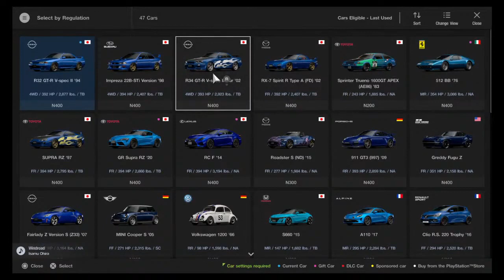GT Sport Walkthrough Part 98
Do stuff
Gran Turismo Sport Gameplay Walkthrough Full Game 1080P 60FPS PS4 PRO Full Campaign Single Player Mode Career, all gold trophies / medals.
the complete 100% guide to Gran Turismo Sport, showcasing best cars, track guides, online races, scapes, arcade, sport mode, full car list and much more!

gt sport ps5,gt sport drift,
gt sport ps4,
gt sport review